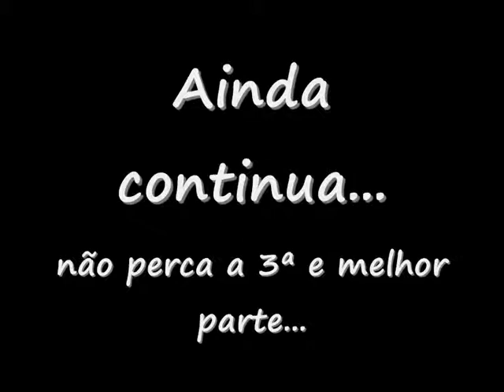Tosquices do Bope parte 2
Desculpa pela demora esse video está pronto a meses, pra não dizer a quase um ano... Pegando aquela onda ainda do Tropa de Elite é uma gozação com bonecos Playmobil feito em Stopmotion... Vlw!